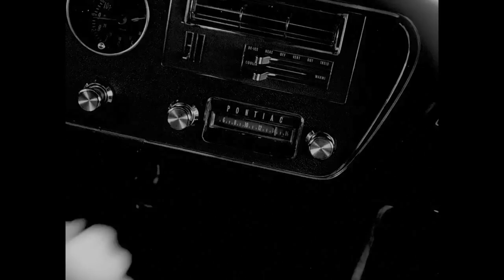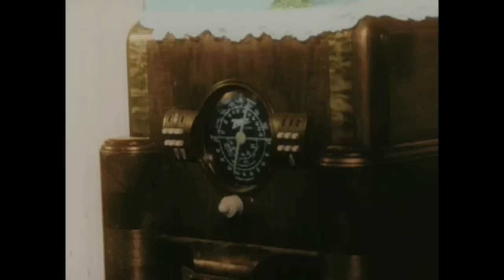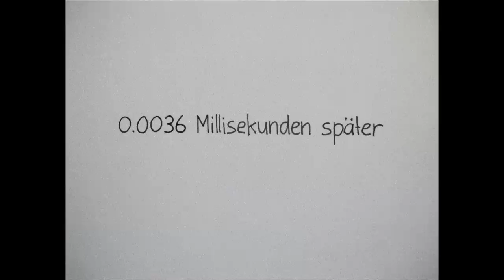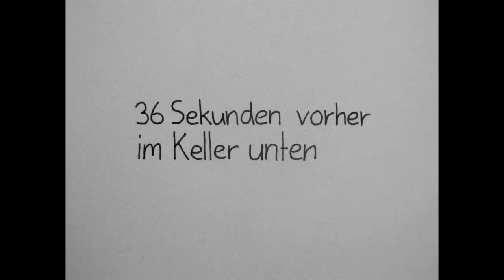DAS HAUS IN DEM MAN LSD KONSUMIERTE und BILD MIT TON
Wichtige Info: Der Schluss ist das Beste!